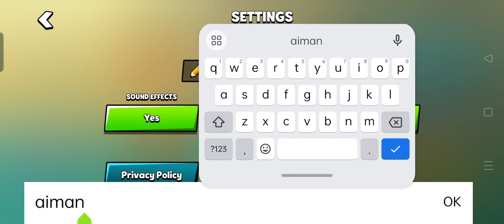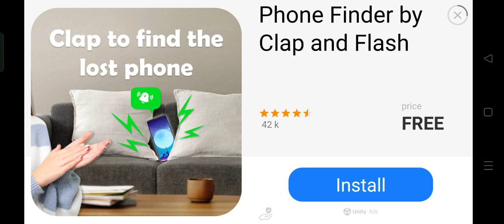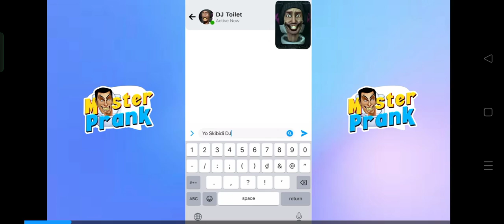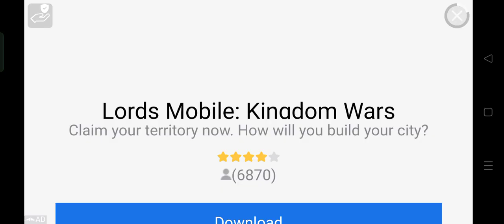kita banyak menang lawan makan-makanan-food gang